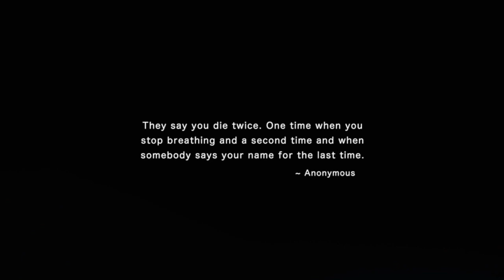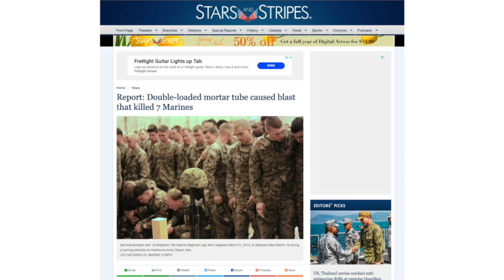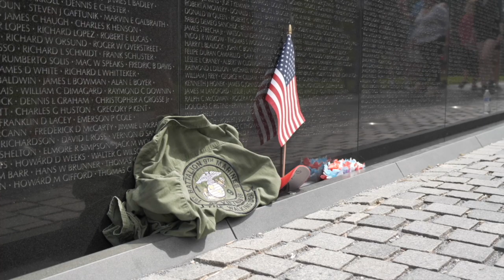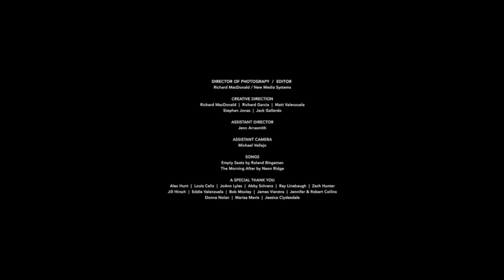Speak Their Names | 1st Battalion 9th Marines Association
Presented by the 1st Battalion 9th Marines Association. Capturing stories of our 1/9 family. Thanks to Richard MacDonald w/ New Media Systems and your team for helping us capture these moments and stories.

Gents if you served with 1/9, get involved and engaged! We want to raise the bar in getting everyone involved and for our 2020 reunion.

Camera:
Richard MacDonald
Brian Godsey
Jenn Arrasmith

Edit / Creative Direction:
Richard MacDonald

Assistant Camera:
Mike Vallejo
Nick Dale